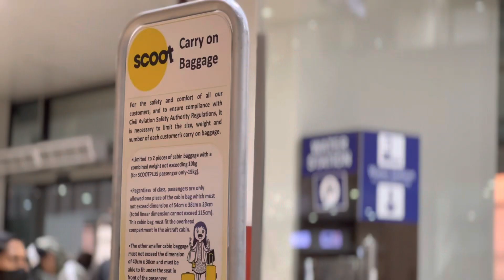Fly Scoot Manila Ground Staff Agent